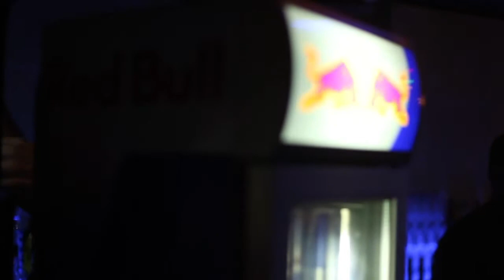HOUSE SPIRIT BRAZIL - LA PASSION - RJ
COBERTURA CINEMATOGRÁFICA DA APRESENTAÇÃO DE RODRIGO SHA E RAFAEL NAZARETH NA FESTA HOUSE SPIRIT BRAZIL NO CLUBE LA PASSION - RJ.